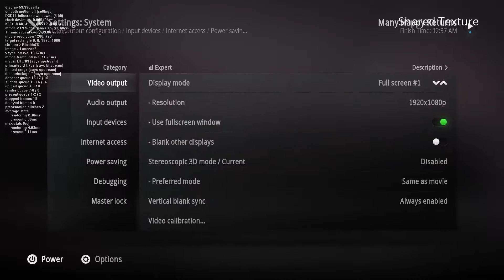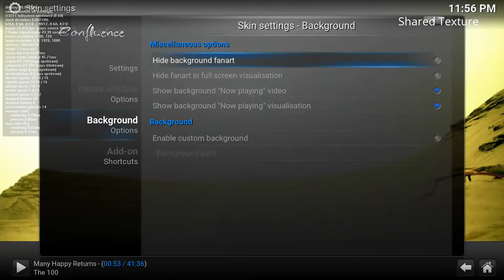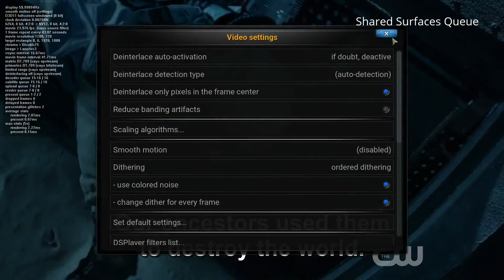Kodi DSPlayer with madVR Support - Shared Texture vs Shared Surfaces Queue